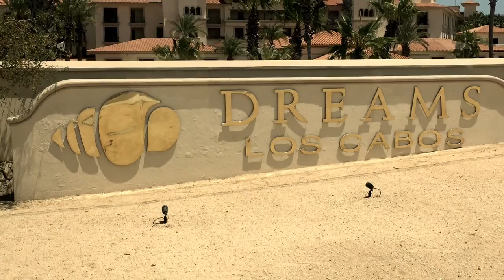Kraft Cabo San Lucas Mexico 2016